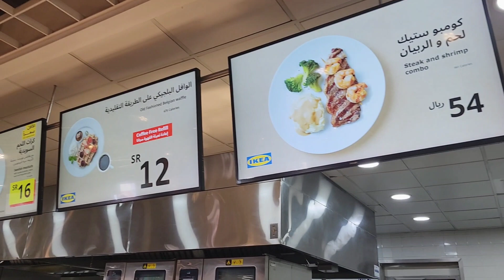Weekend vlog | finally moved to new apartment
This channel is going to be about parenting, lifestyle,  makeup, travel..